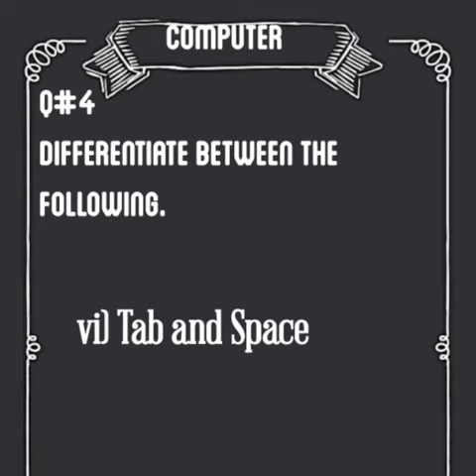Class 7th comp ch 3Q4vi